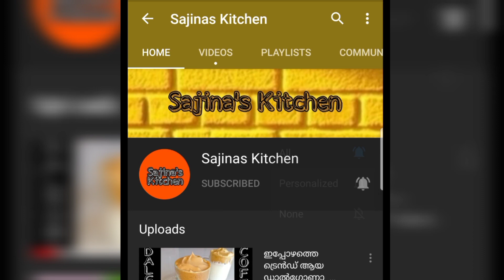വീണ്ടും വീണ്ടും കഴിക്കും കുട്ടികളുടെ നൂഡിൽസ് പിസ്സ ||Easy Tasty Noodles Pizza|| 10 minutes only